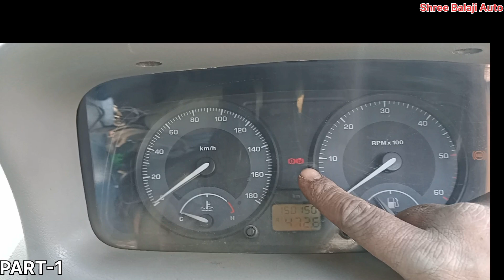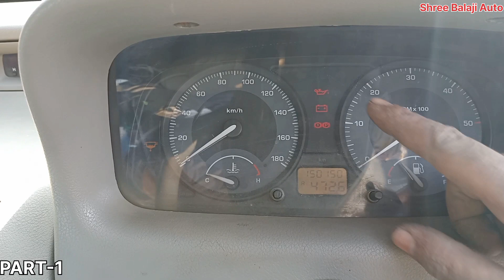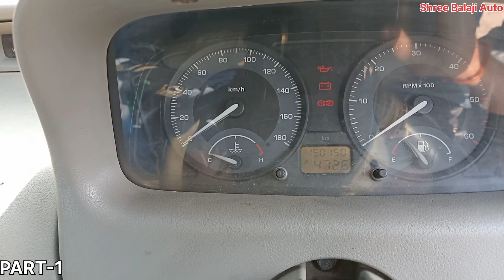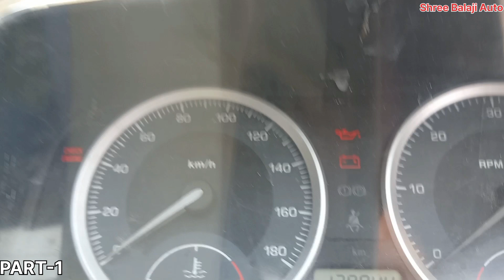क्या ये CAR मै स्टार्ट कर पाऊंगा,TATA Indigo Dicor, eCS, CR4,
क्या ये CAR मै स्टार्ट कर पाऊंगा,
TATA Indigo Dicor, eCS, CR4,

हैलो दोस्तो आपको इस वीडियो में दिखाया गया है की ये टाटा इंडिगो कार स्टार्ट नही हो रहा है हमने इस कार को स्कैन किया फिर भी इस कार का फॉल्ट नही मिला दोस्तो क्या ये कार को मै स्टार्ट कर पाऊंगा।।

अपने भाई को फॉलो करे इंस्टाग्राम फेसबुक पेज पे।

Shree Balaji Auto
Siswa bazar Maharajganj273163 (U.P INDIA